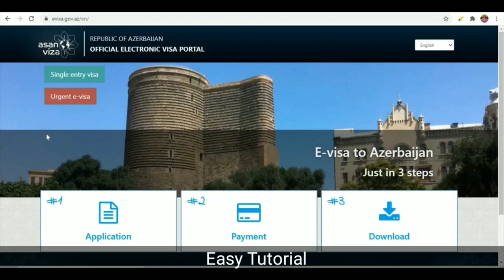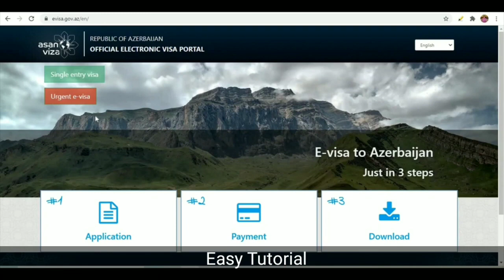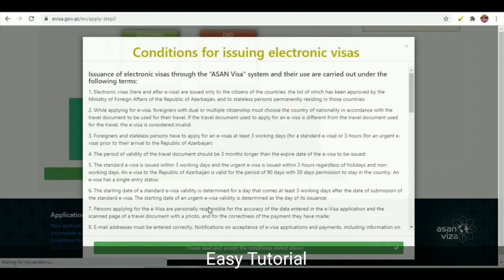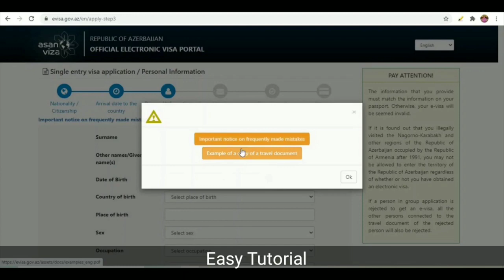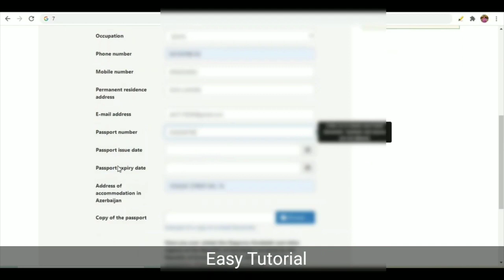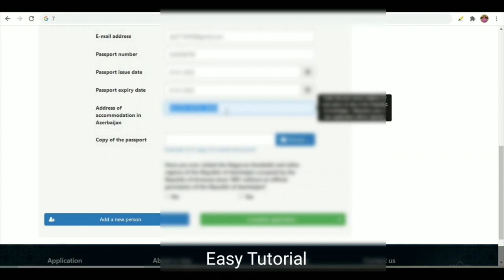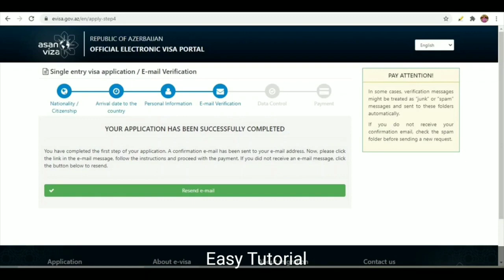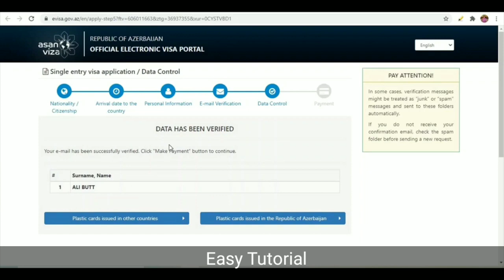Azerbaijan Baku Ajao Paisa Kamana Hai Too || Easy Tutorial || Hindi/Urdu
786
Aslam O Alaikum Today We Talk in this video about how to earn a lot of money in Azerbaijan Baku for all details stay on this video and watch till the end thanks for here ALLAH A.J HAFIZ
How do I get a work visa for Azerbaijan?
When Azerbaijan visa will open?
Is Azerbaijan open for Pakistani?
Can Indians get jobs in Azerbaijan?
azerbaijan work visa for pakistani
azerbaijan visa for pakistani
azerbaijan visa open for pakistani
azerbaijan work visa price in pakistan
azerbaijan jobs for pakistani
azerbaijan visa price in pakistan
azerbaijan visa agent in pakistan